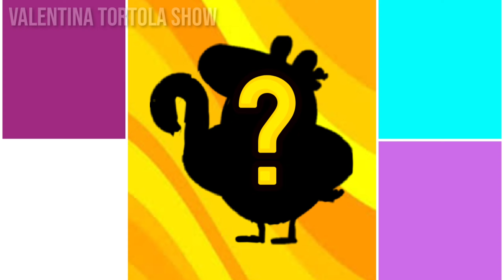Encontre o personagem PEPPA PIG Пеппа بيبا بيج /Сборник познавательных мультфильмов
Preparamos com muito carinho, mais um video para vocês 😍💃🕺
Curtamm muitoooo e prestigiem o canal

Vídeos toda segunda, quarta e sexta..

Super beijinhos 😘
Valentina e Mamãe 👧🏻❤️👩🏻

Друзья, встречайте новый сборник познавательных мультфильмов для детей, в котором вас ждут Барбоскины, Три кота и другие герои. Очень удобно смотреть все серии подряд без остановки, смотрите и развивайтесь под новые мультики для детей. Спешите, сборник с мультиками уже на нашем детском канале - смотрите мультики онлайн прямо сейчас!